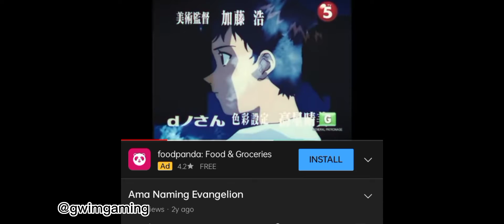PAANO KUMUHA NG EPIC SKIN SA POROCHEST - Wildrift